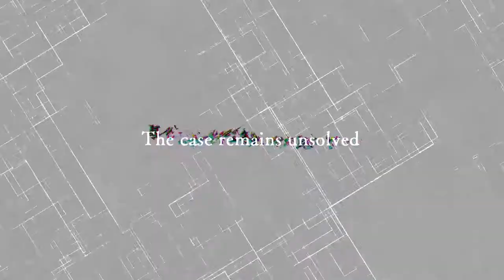DJ Plays AI: The Somnium Files [33] - Rescuing Iris